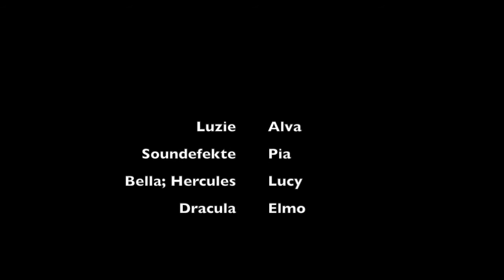Katzenalarm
Eine 4. Klasse der Grundschule Lessingstr. suchte sich Kapitel des Buches "Die Abenteuer in Lucys Welt" aus und verfilmten diese.